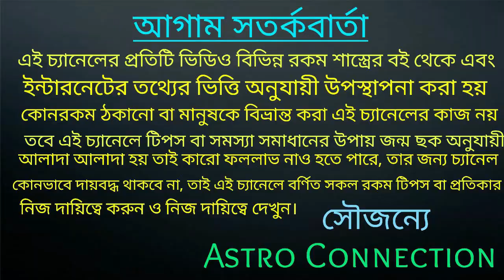বৃশ্চিক রাশি আগস্ট মাস রাজার হালে কাটতে চলেছে | vrishchik Rashi August 2021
বৃশ্চিক রাশি আগস্ট মাস রাজার হালে কাটতে চলেছে।